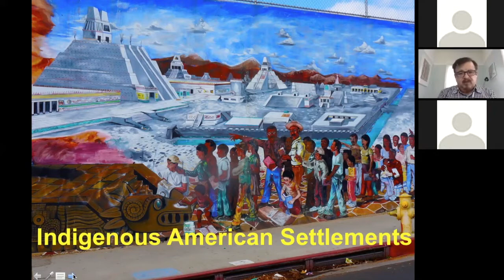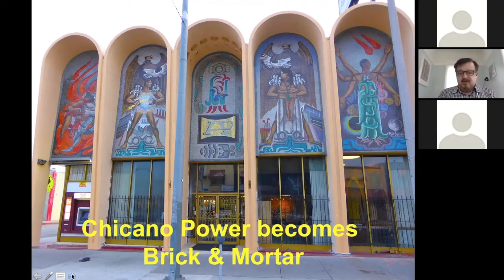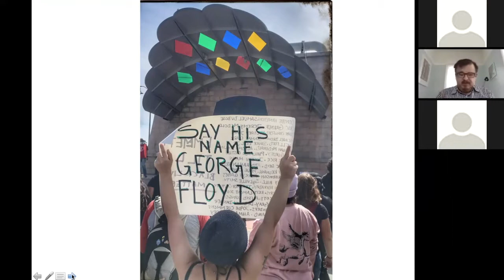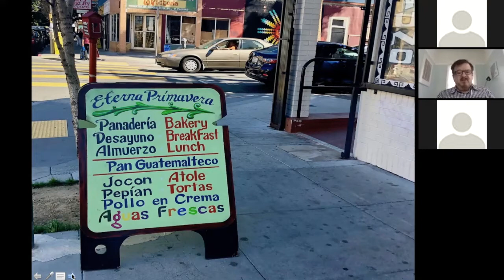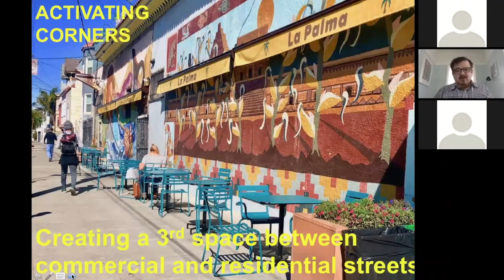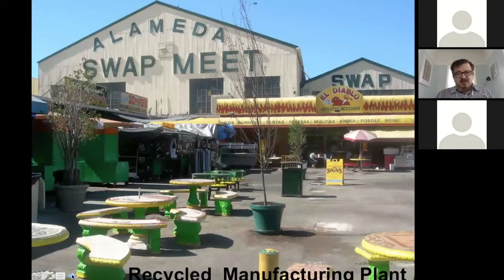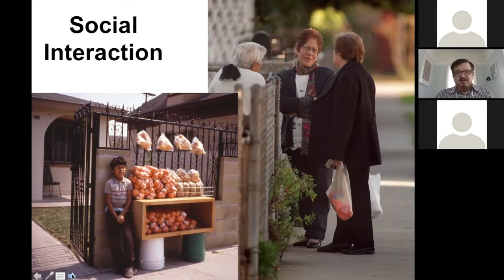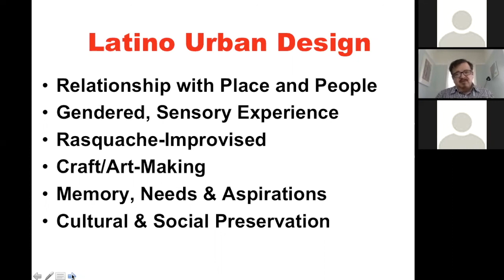Latino Urbanism Lecture - James Rojas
As part of the architecture practicum course at Molina High School,  the alumni association has brought in James Rojas, respected urban planner, to present some of the tenets of Latino Urbanism. In this lecture, James describes the different ways that the Latino community across the U.S. has adapted public and private spaces to fit their needs. This video was created for Molina High School students in the architecture practicum course, as part of the programming for the Chalk Hill Trail Design Project.